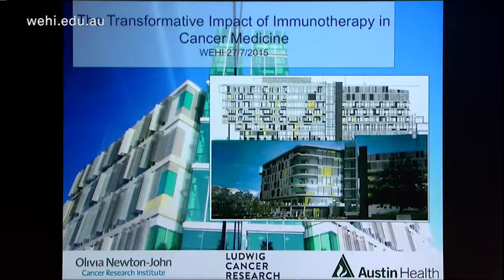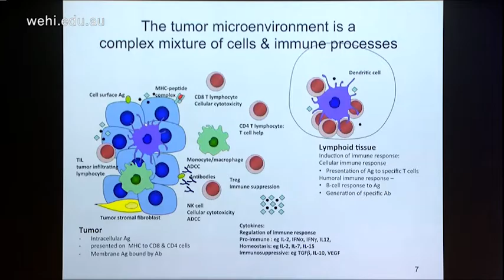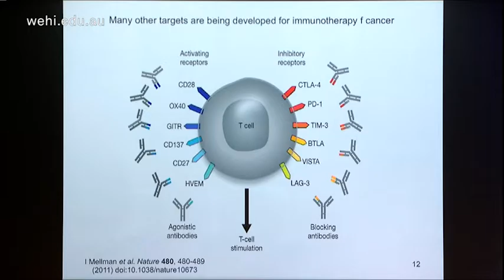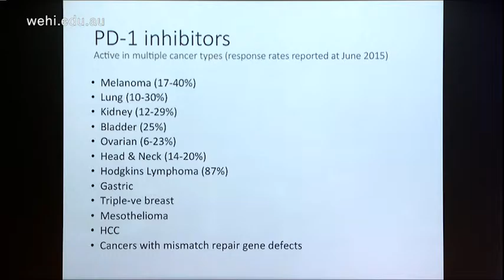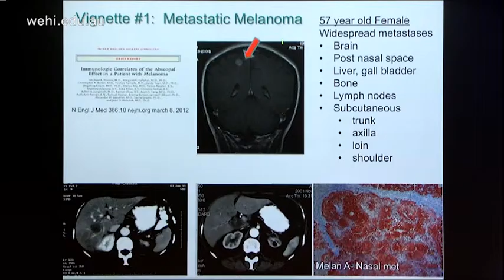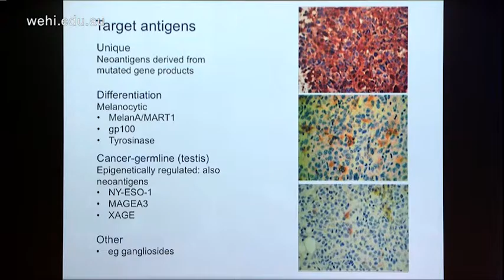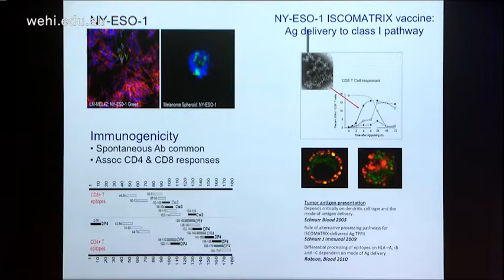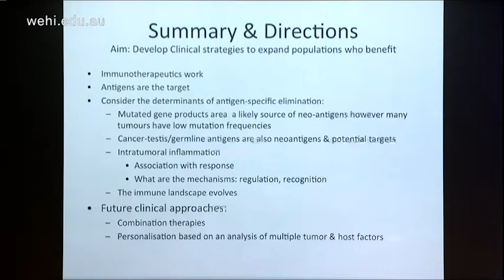Cebon (2015): The transformative impact of immunotherapy in cancer medicine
Postgraduate seminar series
27 July 2015
Professor Jonathan Cebon
Olivia Newton-John Cancer Research Institute